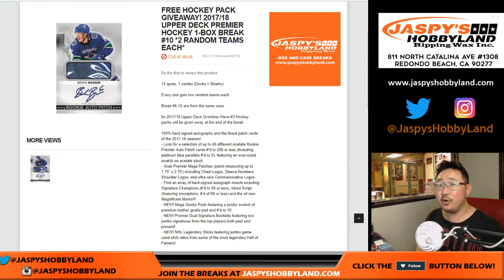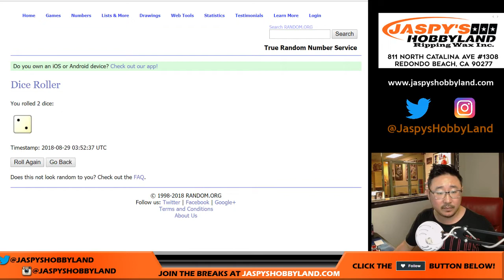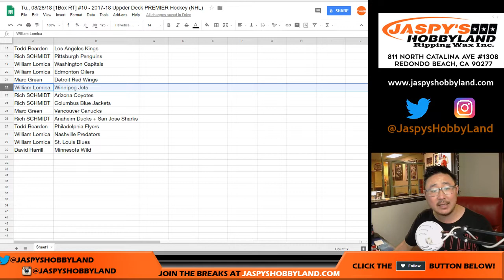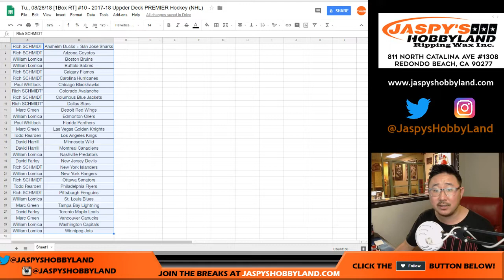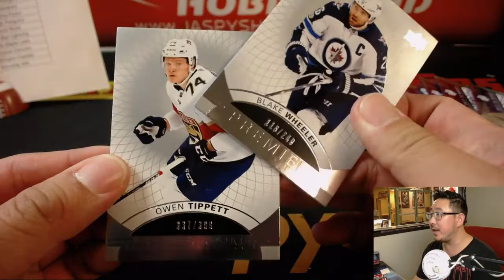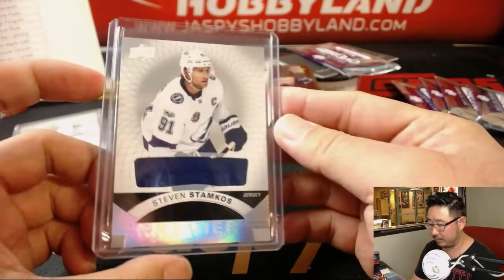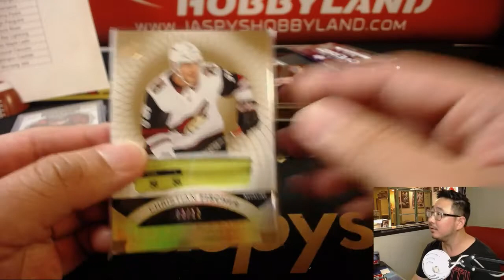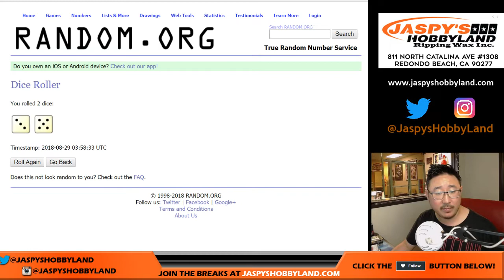Tu., 08/28/18 [1Box RT] #10 - 2017-18 Uppder Deck PREMIER Hockey (NHL)